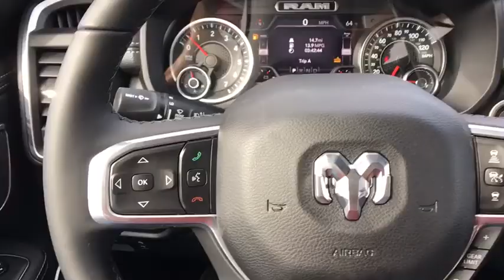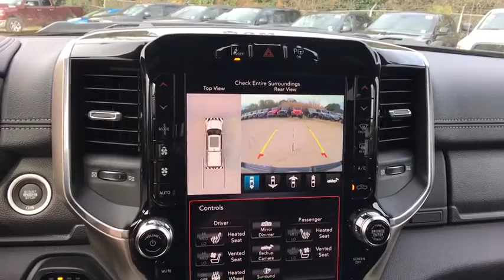2019 Ram 1500 Austin, New Braunfels, Boerne, San Marcos, San Antonio, TX 0N612537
Blue Streak N 2019 Ram 1500 available in San Antonio, Texas at San Antonio CDJR. Servicing the Austin, New Braunfels, Boerne, San Marcos, TX area.

11910 Interstate 35 Frontage Rd

Recent Arrival! Factory MSRP: $59,860 $10,860 off MSRP! Dealer Adds extra. All prices are plus tax, title, and license. Not all customers qualify for all rebates. See dealer for details.  Price includes: $1,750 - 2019 Retail Consumer Cash **CK1 (excl WE). Exp. 01/02/2019, $1,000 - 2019 Big Finish Retail Bonus Cash 38CK9. Exp. 01/02/2019 $750 - Exp. 01/03/2019